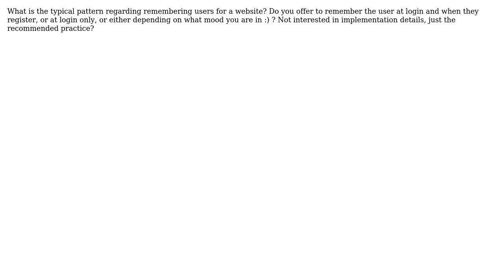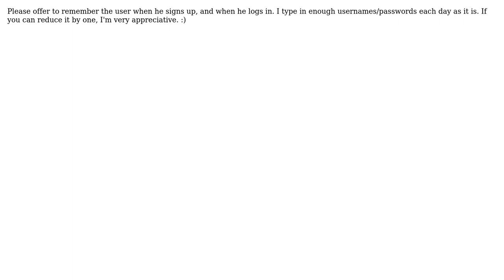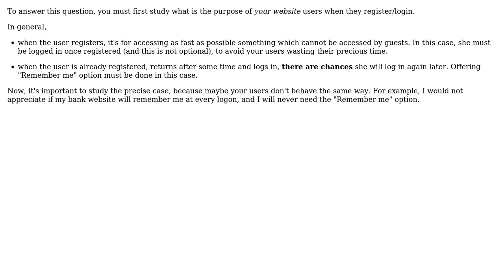Software Engineering: Should you offer to remember the user on registration? (5 Solutions!!)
Software Engineering: Should you offer to remember the user on registration?

With thanks & praise to God, and with thanks to the many people who have made this project possible! | Content (except music & images) licensed under CC BY-SA | Music | Images & others | With thanks to user Tyanna user Niklas H user Joe Cartano user davidhaskins user Chris Browne user Arseni Mourzenko and the Stack Exchange Network Trademarks are property of their respective owners. You are responsible for your own actions.